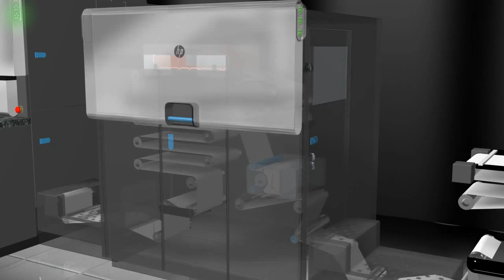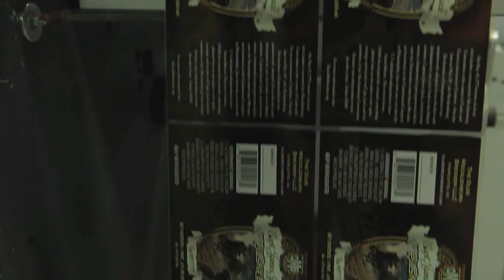HP Indigo 6600 Digital Press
High-quality HP Indigo digital presses enable print service providers to print any application easily and efficiently - solutions for publishing, direct mail, collateral, ...